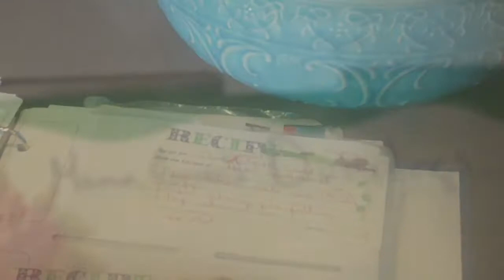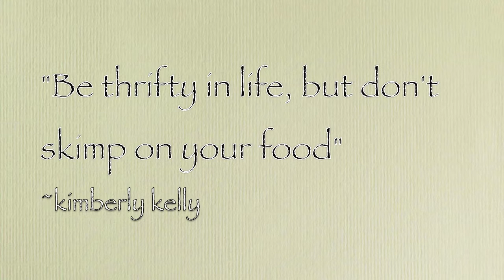kimberly's COOKHOUSE by the Lake (VLOG 3) Chicken & Dumplings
My grandmother & Mother's Chicken & Dumplings
(you'll need a rolling pin:)

*This is a personal video & had NOTHING to do with the TV Station I work for or the TV Shows I host.

Please look for more to come, and

As always...
Be thrifty in life, but don't skimp on your food!
~kimberly

I make NO money off these & here is all the music
bought off itunes
Jerry Garcia/Dave Grisman "Shady Grove"
Tragically Hip "Wheat Kings"